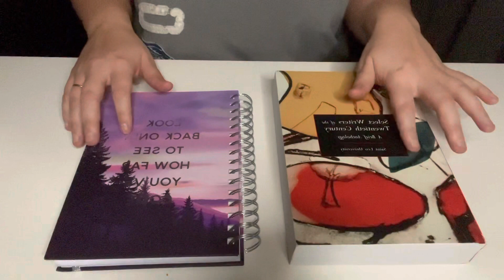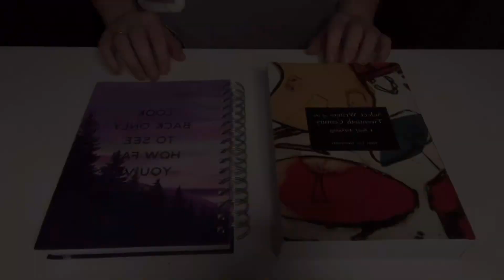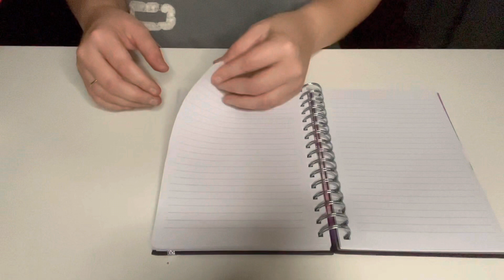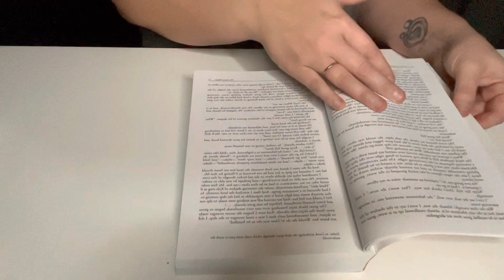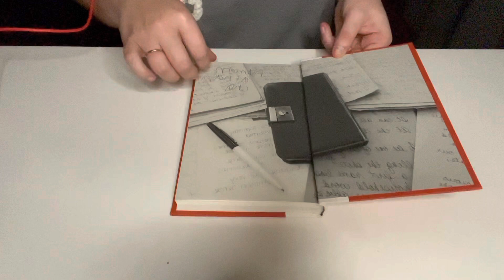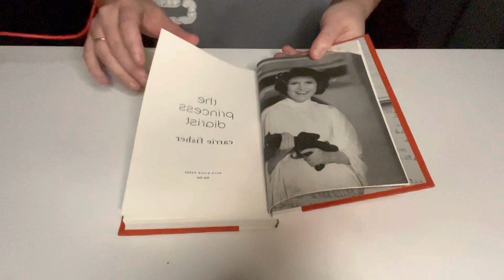ASMR Book Tapping, Whispering & Page Flipping